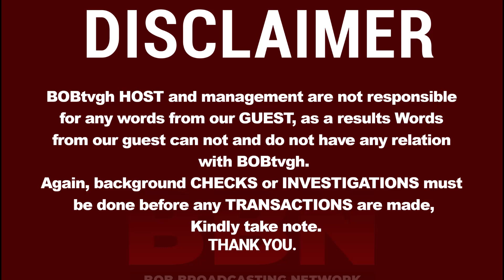OMG!!😳😱In attempt to do SIKA DURO(RITUALS) led me to sleep with ambiguous genitalia(Lady with Pènís)